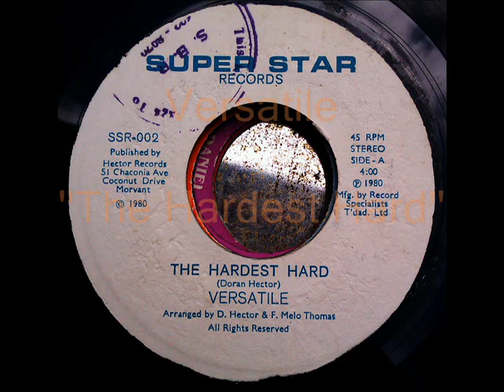Versatile - ''The Hardest Hard''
Mr. Hector of "Destruction" fame... with another Dance-Classic!!!